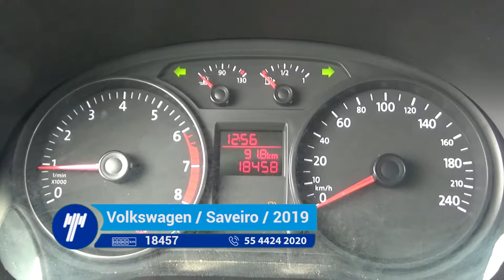Volkswagen / Saveiro / 2019 - KP053489